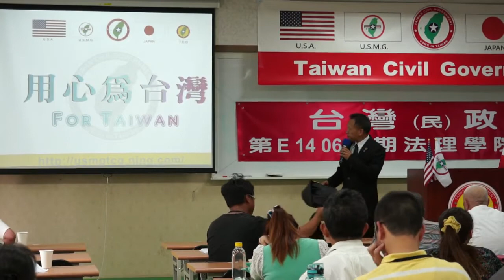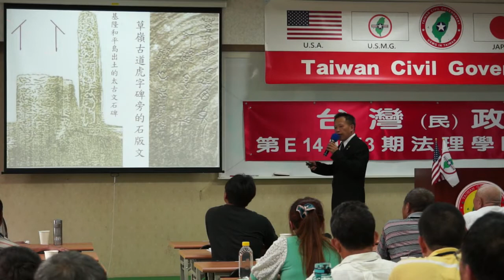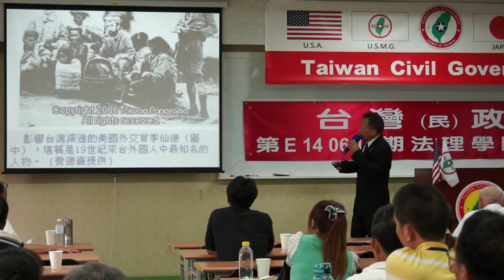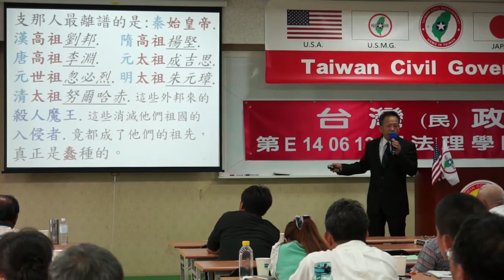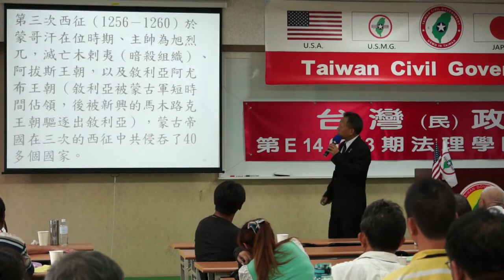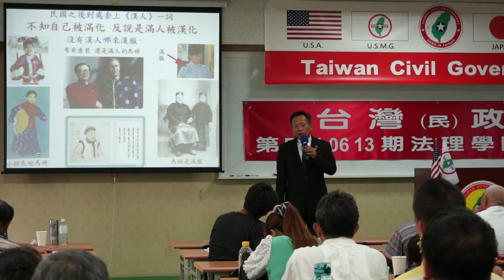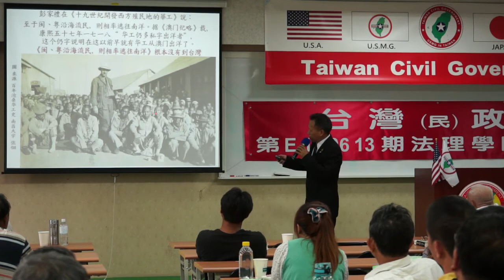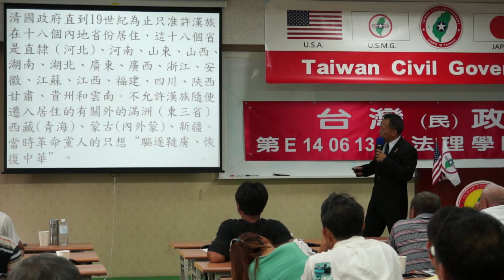140614-5-國與家-王選傑-台灣(民)政府第E140613期法理學院初級班